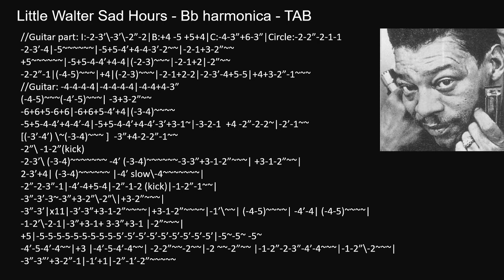practice: Little Walter Sad Hours – Bb harmonica – TAB